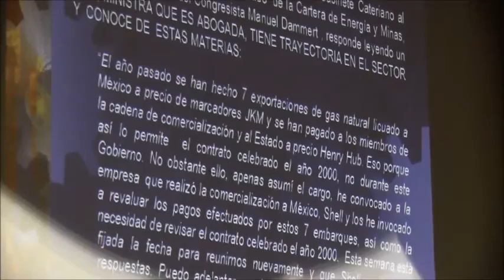Dammert expuso la verdad sobre la Gran Estafa del Siglo XXI en la reexportación del gas de Camisea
El congresista Manuel Dammert Ego Aguirre, indicó que el gobierno central pretende dejar de lado el laudo arbitral de la CIADI que es un reconocimiento de la defraudación fiscal de la empresa; para extender la reexportación del gas a todo el periodo de duración del contrato, vale decir 15 años más.

En el Paraninfo Universitario de la Universidad San Antonio Abad del Cusco, explicó que de acuerdo con el laudo arbitral internacional, la denuncia peruana por una ilegal reexportación del hidrocarburo ocurrida el año 2012; el país tuvo la razón y se multó a la empresa con más de 60 millones de dólares.